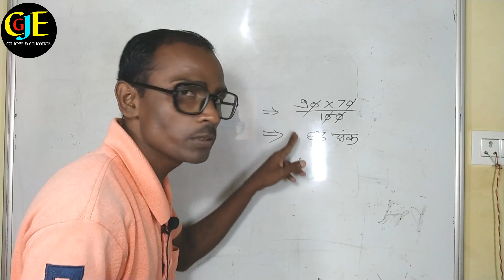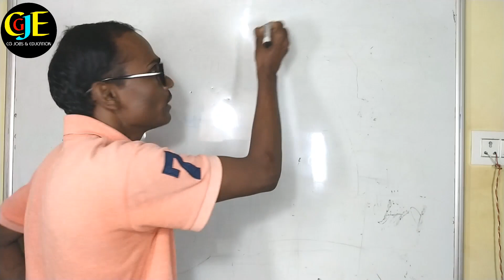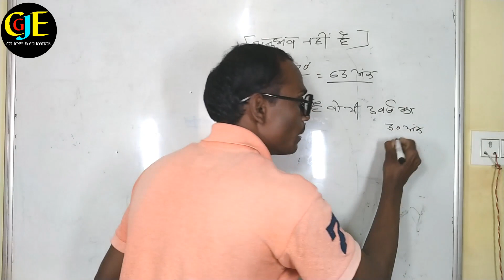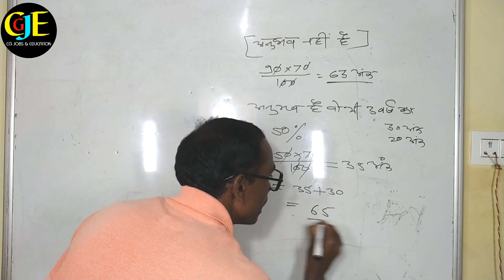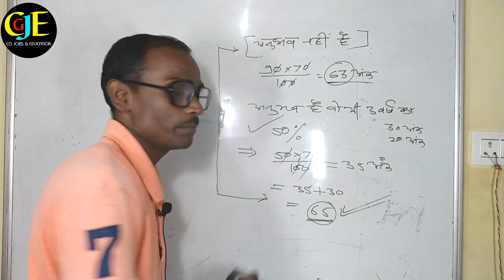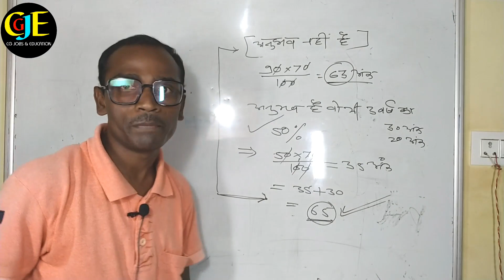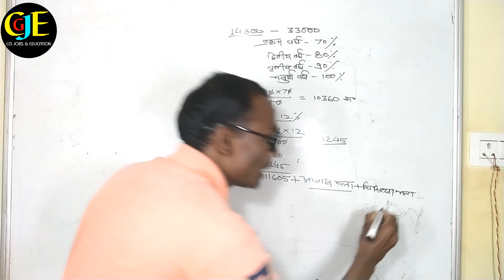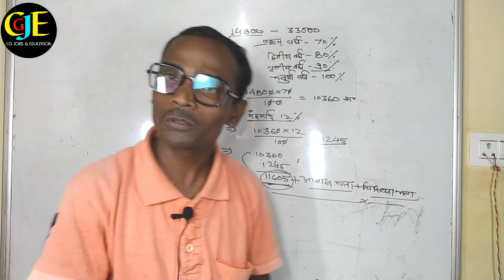बिजली विभाग में चयन कैसे होगा | लाइन मेन भर्ती २०२१ | लाइन मेन भर्ती प्रक्रिया २०२१ | CSEB vacancy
hello Dosto es Video me bataya gaya hai ki chhattisgarh ke bijali vibhag me vibhinn pado par bharti hone wali hai jiski chayan prakriya kaise hone wali hai es par video me bataya gaya hai. jaankari achha lage to apne jaruratmand dosto ke pass jarur share kare channel pe ager pahli baar aaye hai to channel ko subscribe jarur kare.Thank you so much .

1. Line man bharti 2021,
2. Line man merit list kaise nikalenge,
3. Cg line man bharti prakriya 2021,
4. Cg line man merit list 2021,
5. Cg line paricharak merit list kaise niklega,
6. Cg line man bharti 2021,
7. Cg bijali vibhag ki bharti kaise hogi,
8. Cg latest job vacancy 2021,
9. Cg government job vacancy 2021
10. Cseb line man bharti  2021,